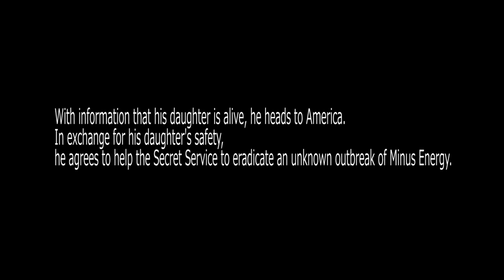Fighting EX Layer - Shadowgeist Trailer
He's helping the Secret Service.

Arika's Fighting Game - EVO 2017 Trailer (Fighting EX Layer)

Follow IGN for more!